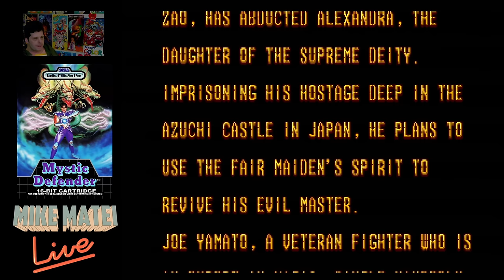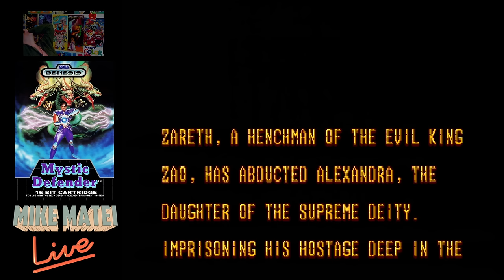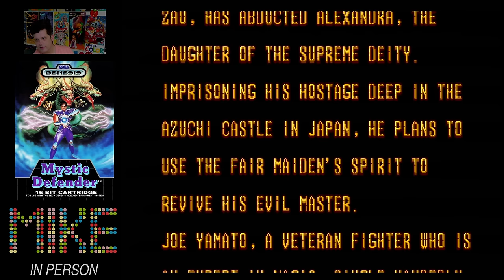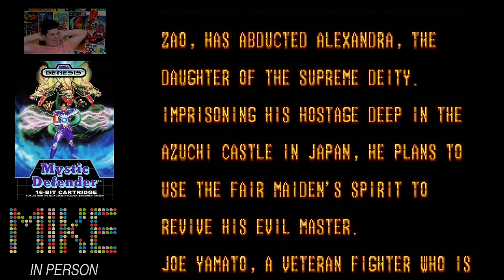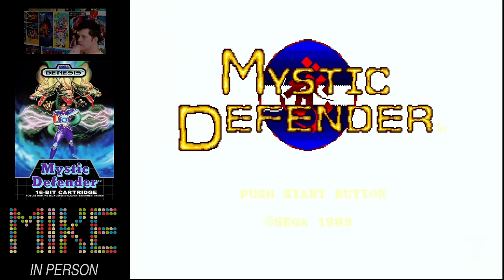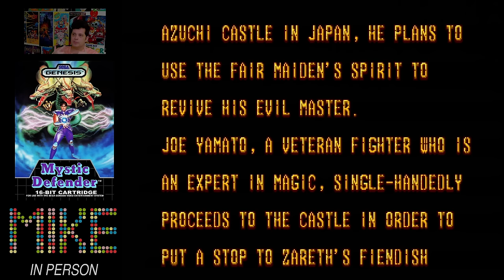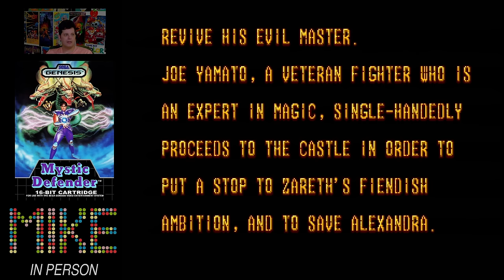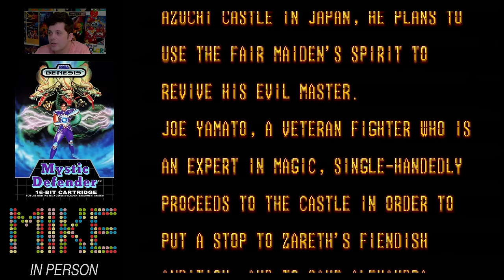Mystic Defender (Sega Genesis) Mike Matei Live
Playthrough of Mystic Defender for Sega Genesis